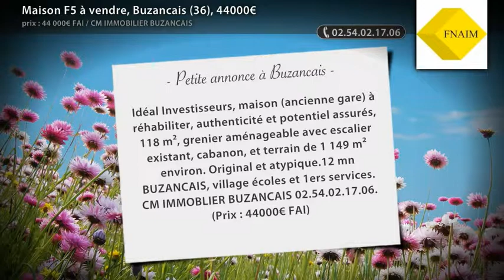Maison F5 à vendre, Buzancais (36), 44000€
- Idéal Investisseurs, maison (ancienne gare) à réhabiliter, authenticité et potentiel assurés, 118 m², grenier aménageable avec escalier existant, cabanon, et terrain de 1 149 m² environ. Original et atypique.12 mn BUZANCAIS, village écoles et 1ers services. CM IMMOBLIER BUZANCAIS 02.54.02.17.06. (Prix : 44000€ FAI)

• AGENCE :
Cm Immobilier Buzancais (Buzancais)

• ANNONCE :
• N° de mandat : 15259
• Type de bien : Maison
• Surface : 118m2
• Nb de pièce : 5